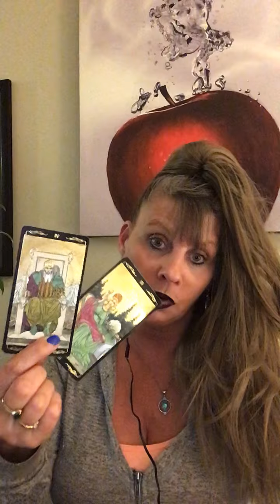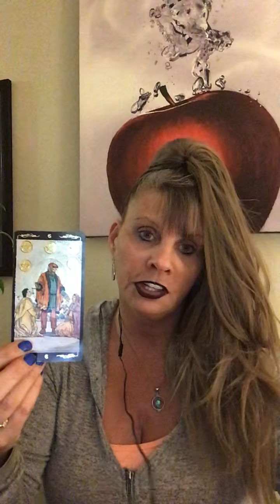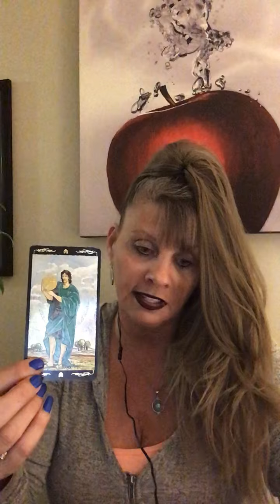SCORPIO LOVE DAILY READING MAY 20 - 21 2020 INTUITIVE TAROT “THE GIFT"